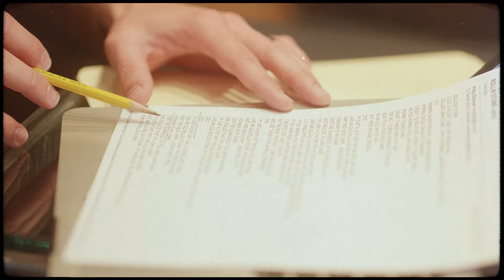Dillon Carmichael - Rollin' Stone Ft. Drew Parker, Tyler Booth [Official Live In Studio Video]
Lyrics:
MOMMA DROVE A PONTIAC, DADDY DROVE A TRUCK
MOMMA DROVE DADDY TO DRINKING
DADDY FOUND A GIRLFRIEND A COUNTY AWAY
AS FOR MOMMA, WELL SHE FOUND JESUS
DADDY TURNED GREY
MOMMA TURNED HIM THAT WAY
I TURNED STRAIGHT TO WAYLON
NOW IT'S A FIVE PIECE BAND
IN AN OLD WHITE VAN
OUT HERE PICKING SINGING

I'M JUST A CHIP OFF THE OLD ROLLIN STONE
LIKE AN OLD ROLLIN STONE I'M A ROLLIN ALONG
PART RED NECK HIPPY ROAD DOG GYPSY
HIGHWAY IS MY HOME
BABY DON'T BE SURPRISED IF YOU OPEN UP EYES
AND REALIZE I'M LONG GON
E I'M JUST A CHIP OFF THE OLD ROLLING STONE
LIKE AN OLD ROLLIN STONE
I'M A ROLLIN ,ROLLIN,ROLLIN ALONG

IF YOU WANT THAT SHOTGUN , HANG ON TIGHT
BABY I DRIVE LIKE I STOLE IT
RIP THE REAR VIEW OFF , TURN THE RADIO ON
LETS GET THESE FOUR WHEELS SMOKING